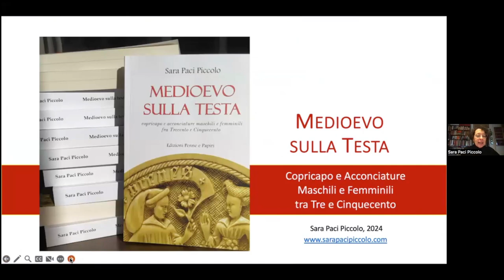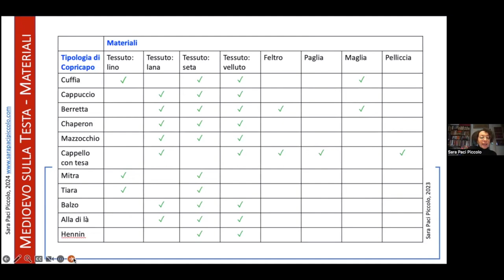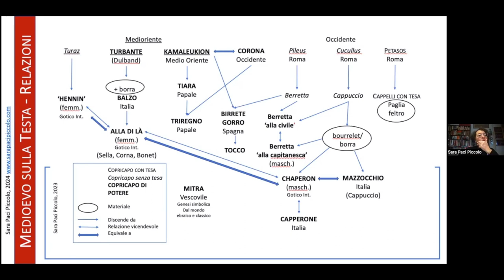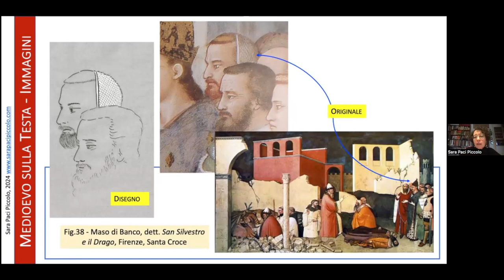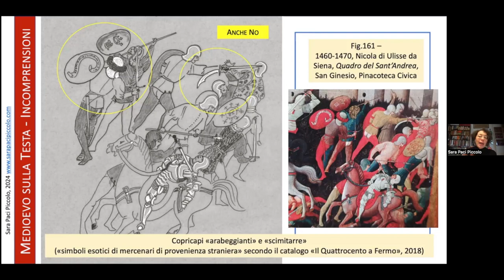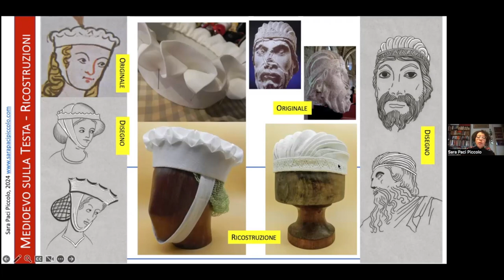Medioevo sulla testa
Video presentazione del saggio "Medioevo sulla testa. Copricapo e acconciature maschili e femminili fra Trecento e Cinquecento" (Penne e papiri, 2024) di Sara Paci Piccolo con la partecipazione dell'autrice.
Cosa sono i cappelli “alla di là”? Perché Robin Hood (Robin ‘cappuccio’) porta un cappello a punta? Che differenza tra uno chaperon e un ‘mazzocchio’?
Quali erano i materiali dei cappelli tra Medioevo e Rinascimento?
Cappelli e acconciature sono uno dei più caratteristici e distintivi elementi dell’abbigliamento umano, in ogni epoca e luogo.
In Europa, tra il XIII e il XVI secolo il copricapo, come l’acconciatura per la testa, diventa espressione dello status sociale di ciascuno (genere, età, rango, appartenenza etnica, politica, familiare o religiosa, lo status coniugale e altro).
I copricapi, come altri elementi tessili e d’abbigliamento, rivelano interessanti relazioni di potere, dal punto di vista culturale, estetico, economico, ma anche formale e strutturale.
Le leggi suntuarie dedicano grande attenzione anche a questi aspetti, soprattutto fra Tre e Quattrocento, quando, sull’esempio della Chiesa, anche i civili useranno la testa quale sede di rappresentazione di conquiste, sociali e individuali.
Sara Paci Piccolo è docente di storia dell’abbigliamento, di sartoria storica e di cultura materiale per diversi istituti di istruzione superiore, come il Polimoda di Firenze e il Fashion Institute of Technology di New York.
È consulente (Public Historian) per musei e associazioni storico-artistiche nel campo dell’abbigliamento storico in tutte le sue espressioni, sia dal punto di vista pratico che teorico.
È autrice di numerose pubblicazioni, tra cui Parliamo di Moda (2004), Storia delle Vesti Liturgiche (2008), Rosa sine Spina (2015), Di Beltà e Fortezza Cinte (2017), Le Virtù della Vanità (2019), Rievocare (2021), Vestirsi (2021).